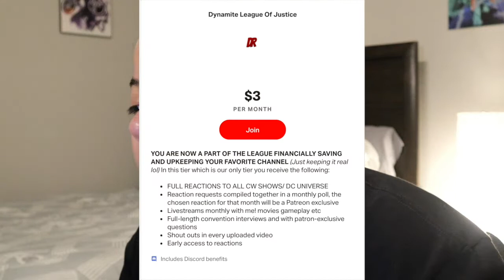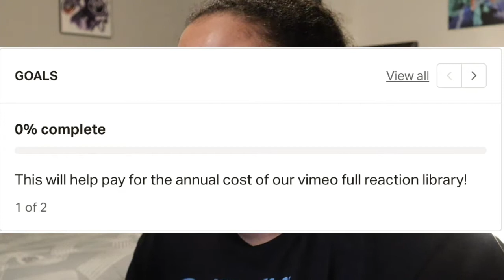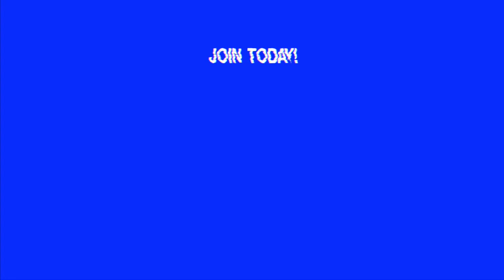I'M SELLING OUT lol jk jk